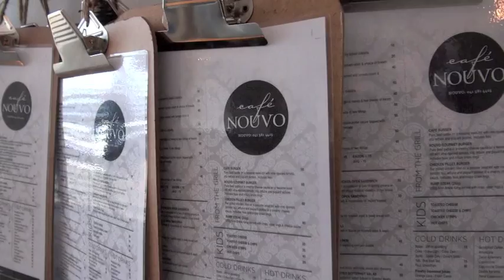Nouvo 30 second spot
Nouvo Hair Coffee Beauty
134 Villiers Road
Walmer
Port Elizabeth